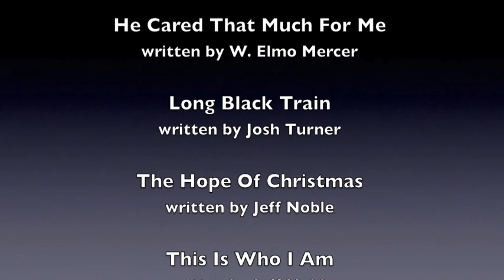Jeff Noble Singing Reel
Clips from some Live Performances by Jeff Noble